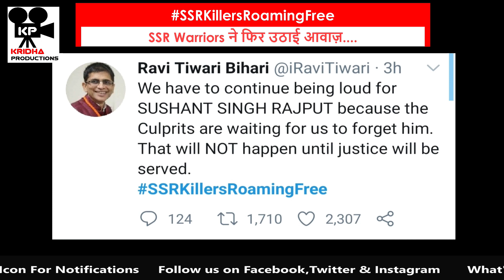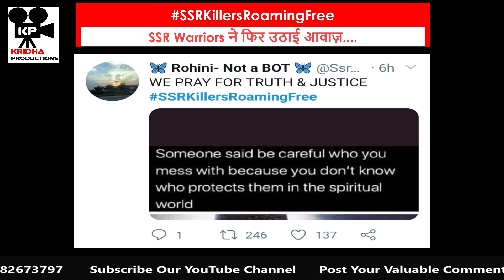SSR Killers Roaming Free, SSR Warriors desperately wants Justice for Sushant Singh Rajput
SSRKillersRoamingFree is trending on twitter.

We have to continue being loud for SUSHANT SINGH RAJPUT because the Culprits are waiting for us to forget him. That will NOT happen until justice will be served.

Dear @PMOIndia & @HMOIndia ji,
We are very disappointed with the way Sushant & Disha’s cases have been progressed so far. Is there any difference in any Govt or agency?

Sir,it’s a matter of trust in system!

It's high time for Custodial Interrogation.

Apply third degree they will puke the truth.

Day 130 over ‼

Killers of Sushant & Disha roaming free till now!

What kind of judicial system in our country???